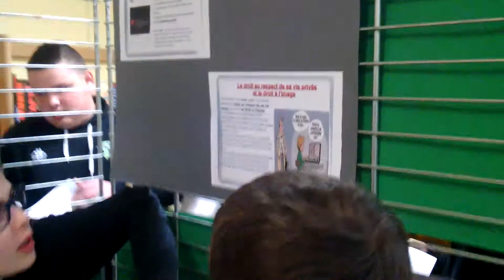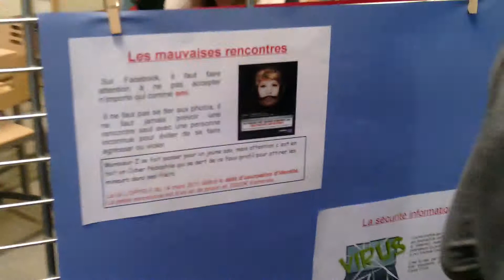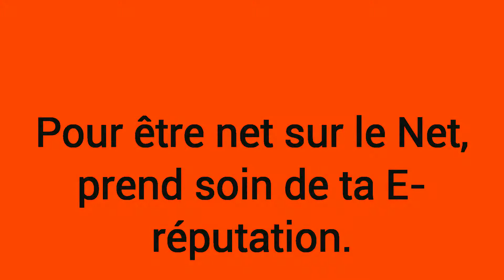exposition 1 : Collège St Exupéry de Bourges